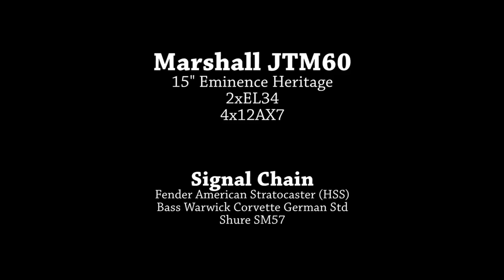Marshall JTM60 Demo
Marshall JTM60 1995 - Restored By Riaan De Beer
2xEL34 4X12AX7

Signal chain:
(Guitar) Fender Stratocaster MIA - JTM60 - Shure SM57
(Bass) Warwick German Corvette Bass - JTM60 - DI

All songs and recordings done with Marshall JTM60.
No effects.